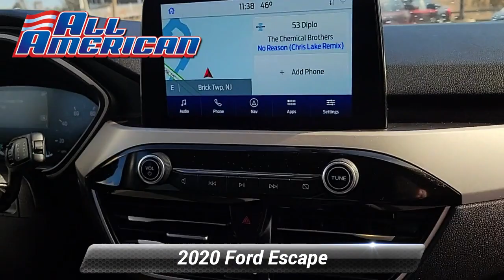Certified 2020 Ford Escape SE, Point Pleasant, NJ U15165